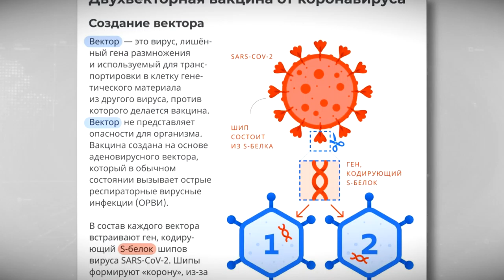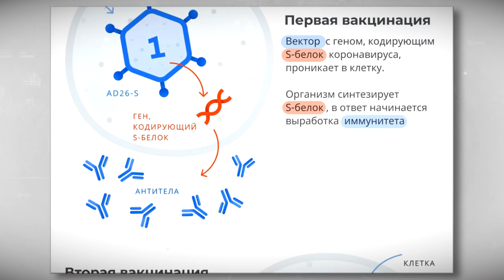Губернатор рассказал о вакцинации в Тверской области